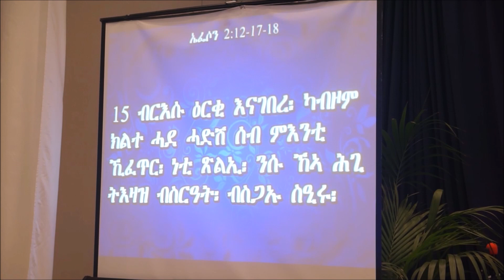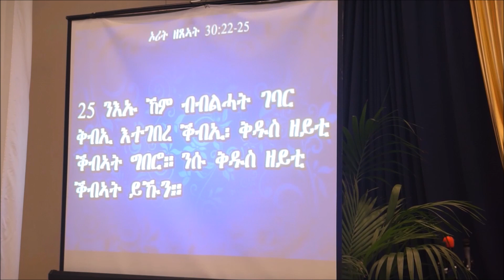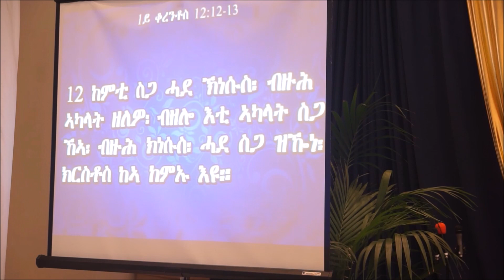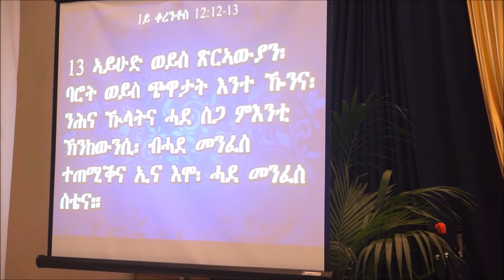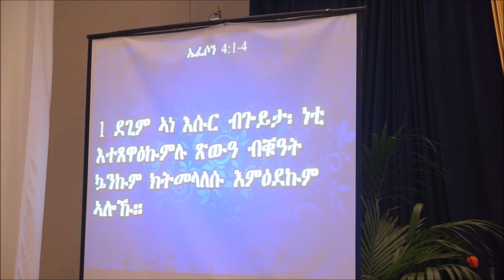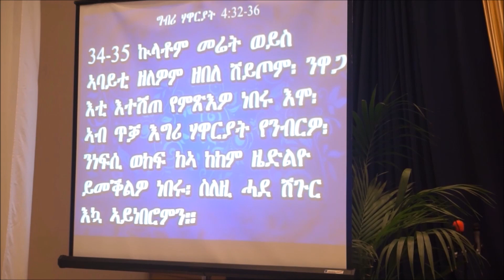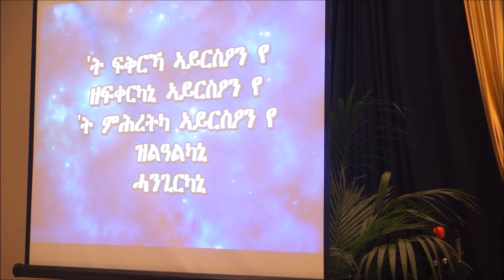" ሕብረት" ፓስተር ሰመረ ሃብተ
ፓስተር ሰመረ ሃብተ